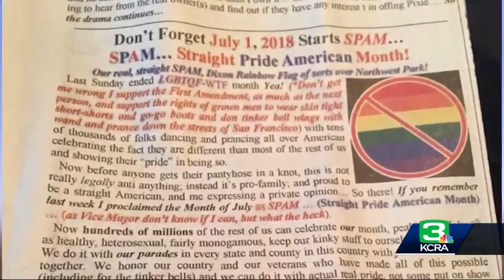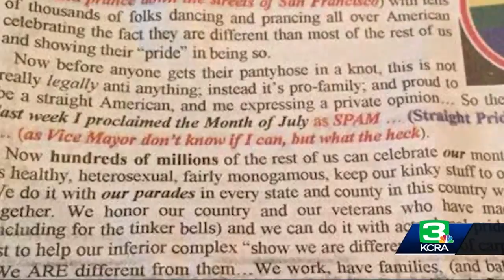Residents call on Dixon vice mayor to resign over 'straight pride' column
Hundreds of protesters gathered at Dixon City Hall to call on the city’s vice mayor to resign after he wrote a column in a local newspaper that many called homophobic.  Other council members also expressed their disgust with the column. The four other council members each took time during the meeting to distance themselves from Hickman’s remarks and offer support for the LGBTQ community.